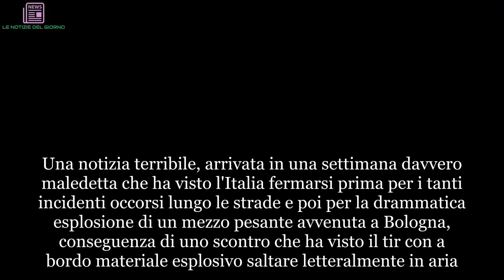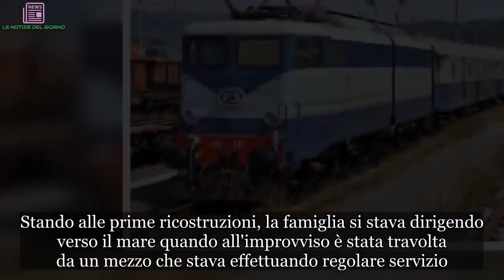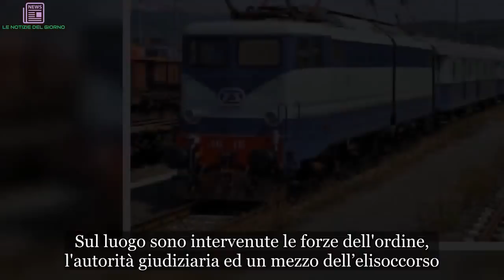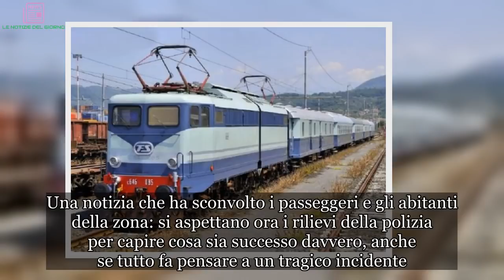“Non ce l’hanno fatta”. Travolti dal treno, l’orribile morte di due bambini piccoli | LE NOTIZIE DE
Una notizia terribile, arrivata in una settimana davvero maledetta che ha visto l'Italia fermarsi prima per i tanti incidenti occorsi lungo le strade e poi per la drammatica esplosione di un mezzo pesante avvenuta a Bologna, conseguenza di uno scontro che ha visto il tir con a bordo materiale esplosivo saltare letteralmente in aria. Ora, purtroppo, l'ennesimo dramma, particolarmente toccante: due bambini sono infatti morti dopo essere stati investiti da un treno mentre attraversavano i binari insieme alla madre lungo la linea jonica a Brancaleone, nel reggino. La madre dei due ragazzini, investita anche lei dal convoglio, è rimasta ferita in modo grave ed è stata ricoverata in ospedale con prognosi riservata. Stando alle prime ricostruzioni, la famiglia si stava dirigendo verso il mare quando all'improvviso è stata travolta da un mezzo che stava effettuando regolare servizio.
Da quel che si apprende, l'incidente si è verificato in contrada San Giorgio, tra Brancaleone e Locri. La donna ed i due figli, dei quali al momento non si conosce né l'identità, né l'età, nel momento in cui sono stati investiti dal
treno stavano attraversando i binari per raggiungere il mare. La famiglia, secondo una prima ricostruzione, non si sarebbe accorta del sopraggiungere del treno, che li ha investiti in pieno.
Il tutto sarebbe successo intorno alle 15.20 di questo pomeriggio, e a travolgere la mamma e i suoi figli sarebbe stato uno dei treni che da Melito Porto Salvo arrivano a Catanzaro Lido. Sul luogo sono intervenute le forze dell'ordine, l'autorità giudiziaria ed un mezzo dell’elisoccorso. La circolazione ferroviaria è interrotta da quasi due ore.
Le Ferrovie dello Stato, da qualche minuto, stanno provvedendo a effettuare il trasporto dei passeggeri attraverso dei pullman giunti sul posto. Una notizia che ha sconvolto i passeggeri e gli abitanti della zona: si aspettano ora i rilievi della polizia per capire cosa sia successo davvero, anche se tutto fa pensare a un tragico incidente.